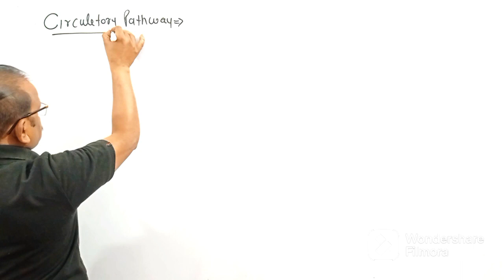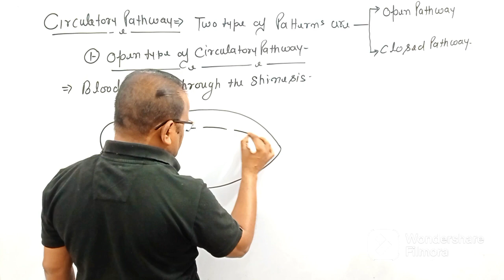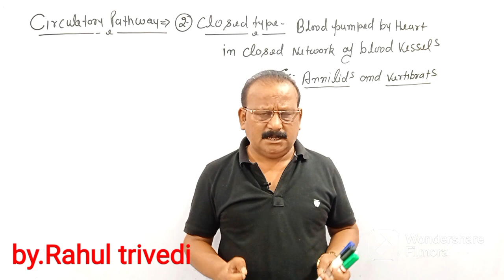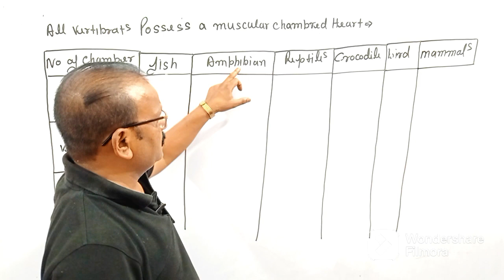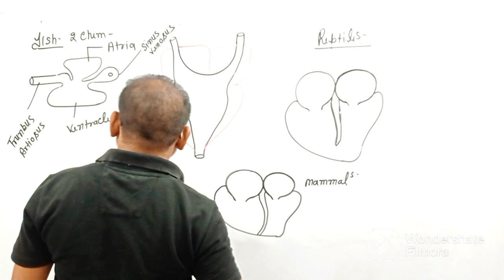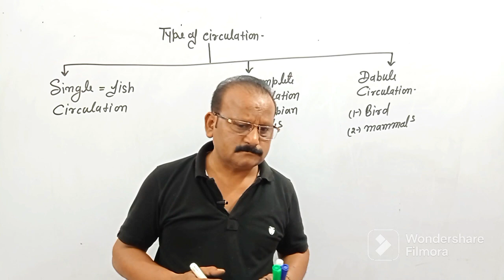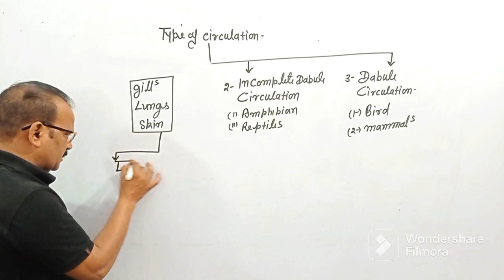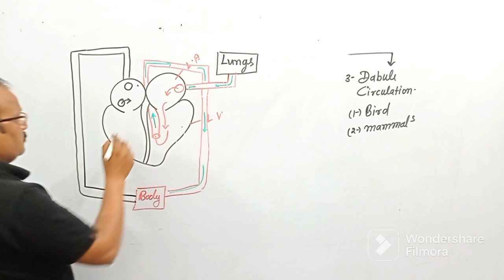circulatory pathway | type of circulation | human physiology |class 11th | by Rahul trivedi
motivation by Rahulsirbio |moorkh aur budhiman me antar |motivation for Blood and it's components | body fluid & circulation| RBCs | NEET 11th By Rahul trivedi plasma red blood cells introduction |blood |plasma |NEET| 11th |le.1|by Rahul Trivedi
what is DNA | molecular basis of inheritance | by Rahul trivedi | NEET | 12th biology |Chargaffs rules | molecular basis of inheritance | 12 class biology | NEET | by rahul trivedi
central dogma | molicular basis of inheritance NEET | 12th biology | by rahul trivedi#symbiotic Nitrogen fixation | mineral nutrition | plant physiology |11th | NEET | by Rahul trivedi
TO SUPPORT OUER COUNTRY WITH THE HELP OF YOUTUBE AND EDUCATE THEM FREE OF COST WITH MY BEST QUALITY CONTENTS
human respiratory system | 20 top mcq |NEET |11th class biology|by Rahul trivedi
cockroach |female reproductive system |anatomy of cockroach |NEET |11th class | by Rahul Trivedi
Nervous tissue|animal tissue|NEET 2023|11th class biology|by RAHUL trivedi#Meniral Nutrition In Plants |11th class biology |NEET2023 | Lecture:-02|by Rahul trivedi
MCQ |MINERAL NUTRITION | Round 1|rahul trivedi
Human respiratory| system|kattapa test series | in Hindi |NEET |11th class| by Rahul trivedi this test series is very important for neet and 11th class students#
Amphibolic Pathway And| Respiratory Quatant |R.Q |neet2023|11th|by Rahul trivedijoin our supershots test series on youtube
goldenseries and kattapa test series
MORE QUESTION AND LATEST QUESTION JOIN TELEGRAM AND CHECK YOURSELF
Respiration In Plant |krebscycle |link reaction |NEET | 11th | Rahul trivedi

Rahul trivedi
join daily free live class at 8:15 pm